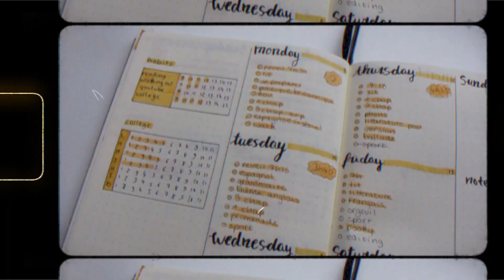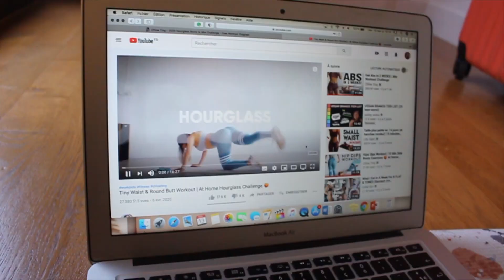FALL PRODUCTIVE COLLEGE NIGHT ROUTINE 2020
Welcome to my productive college student night routine! We go on a walk with my dog, do some homework, edit a video, read books and chill for the afternoon.

✰goodreads: Lola Glm